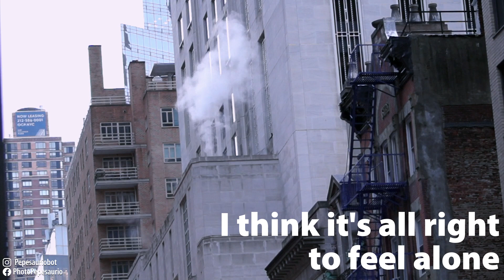Keep working. I think it's all right to feel alone...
NYC Clips 16